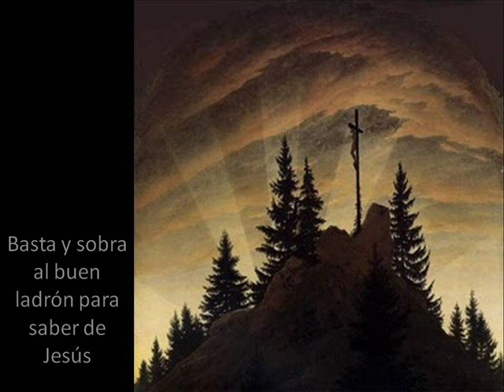El Buen Ladrón - Francisco Ruiz.wmv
Canto que hace alusión a Dimas en sus últimos momentos de su vida, cuando llega al arrepentimiento y Jesús le promete el cielo eterno. El Buen Ladrón. Interpreta el organista Francisco Ruiz.